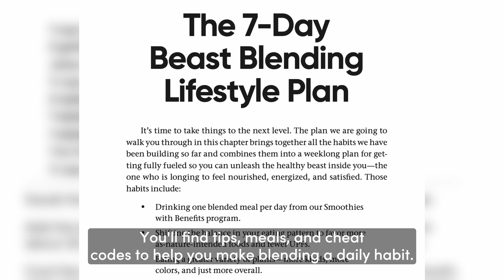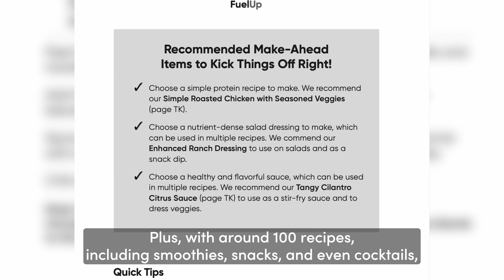"Fuel Up" by Colin Sapire and Dr. Dana Cohen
Fuel Up is a comprehensive nutrition guide packed with life-changing health tips, delicious recipes, and easy meal plans.  There has never been a better time to harness the power of your blender and cheat your way to good health.
Written by Colin Sapire (Founder and CEO of Beast Health) with Dr. Dana Cohen (leading integrative physician), published by Hay House.